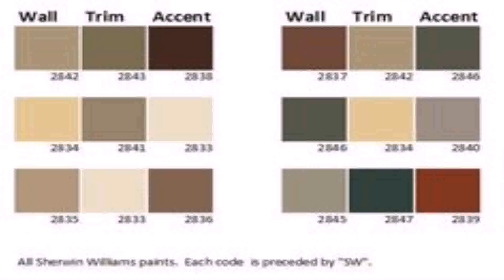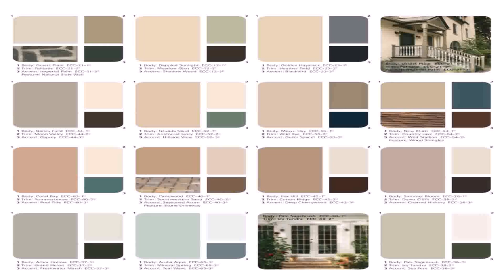Ranch Style House Color Combinations (see description) (see description)